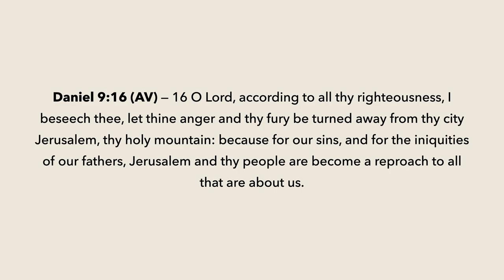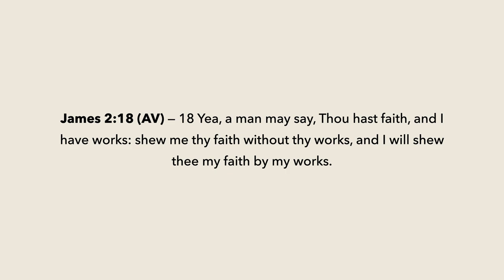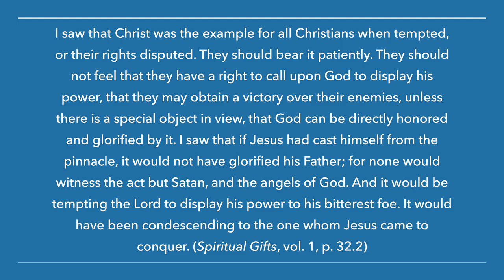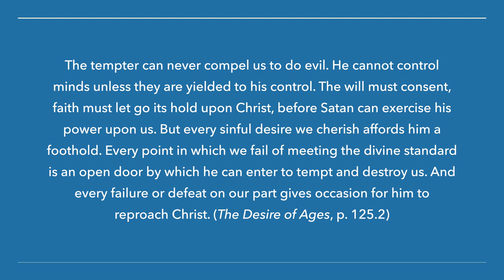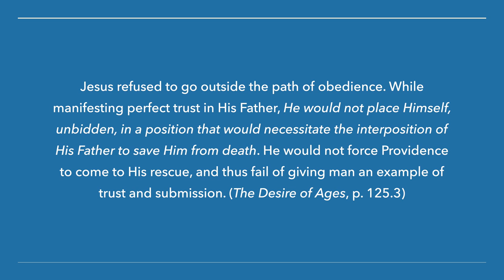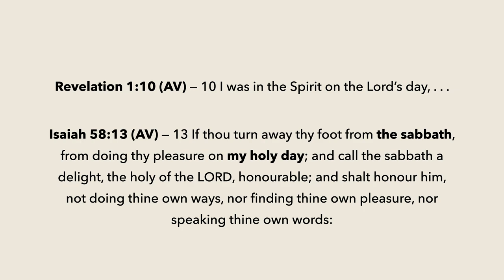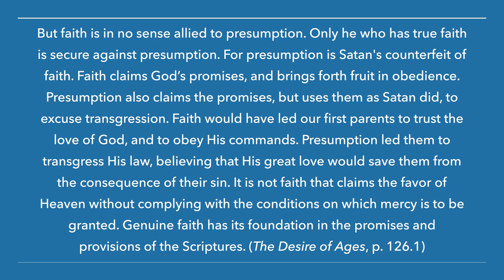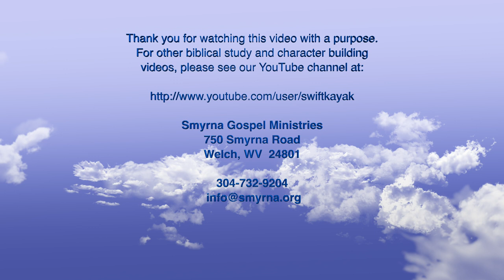youtube video #-8dwNUpgoZ8